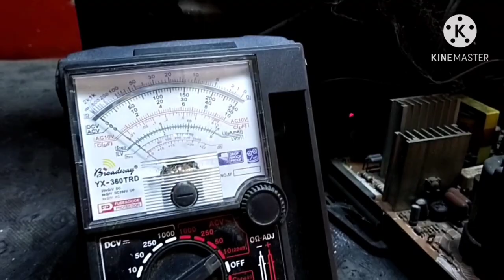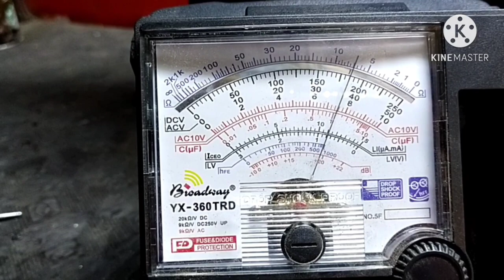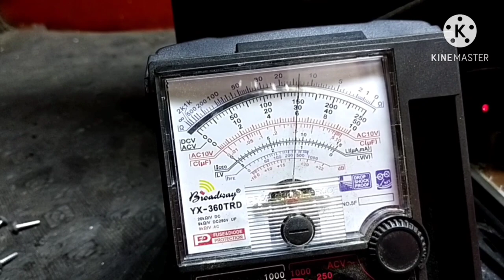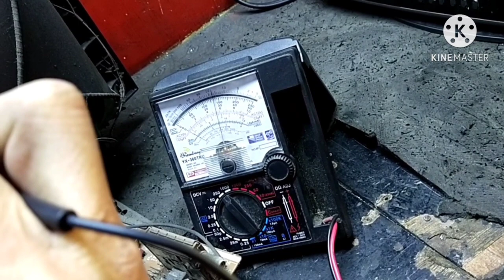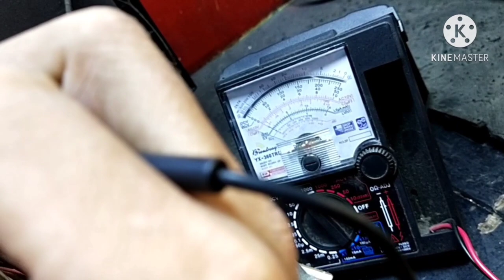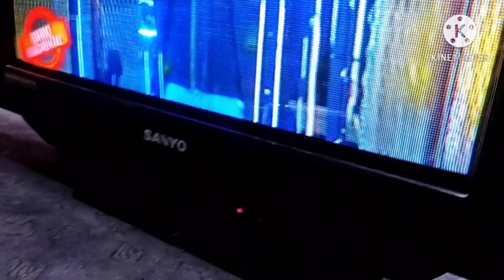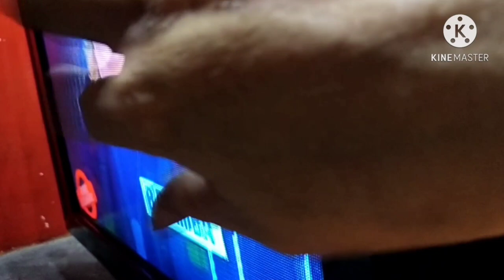sanyo 21 slim flat color problem